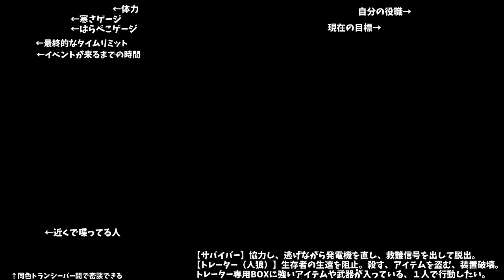【Project Winterルール説明、解説】サバイバー編 ～初心者さんにお教えしながら～【人狼ガチ勢の雪山人狼】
✄ Project Winter ✄

【役割】
○サバイバー

✄ ご支援 ✄

✄ Special Thanks ✄

✄ メタとは ✄

リアルの事情や戦績を推理材料として持ち込むこと、初心者であることを明かすこと、過去の試合の話、キャラの中の人を推測、システム上の話などをすること。ゲーム性を崩壊させ、それは「人狼ゲーム」ではない、別の推理ゲームになってしまう。

✄ 人狼用語 ✄

◇２ｗ１ｋ
２狼１狂人。人狼(Wolf)、狂人（Kyojin）、妖狐(Fox)。「ＬＷ」は「ラストウルフ(Last Wolf)」または「ロンリーウルフ(Lonely Wolf)」の略。

◇経費
村人であっても今後村に必要のないと判断し、処刑すること。

◇数字作戦
１～１００の数字を時間合わせて一斉に言う。１と１００に近い３人が処刑候補。

◇王国
・王様が３人立候補する
・王国にそれぞれ自分の意思で好きな国に入国する
・王様が最終的に自分の国から１人処刑候補を差し出す
・差し出された３人が処刑候補